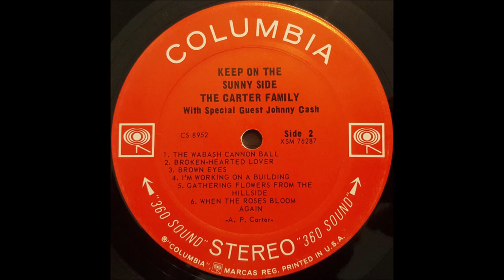The Carter Family - Brown Eyes (1963).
Issued ONLY on  LP "The Carter Family With Special Guest Johnny Cash -
     Keep On The Sunny Side"  (1964).

Recorded  8 July 1963 - [19:00-22:00] - Columbia Recording Studio, 804 16th Ave. South, Nashville, TN –
Mother Maybelle [vcl], Helen [gt/vcl solo],  June [gt/vcl], Anita [gt/vcl],
 Bob Johnson [lute], Junior Huskey [bass],
Producer: Don Law and Frank Jones

NOTE : Overdub Session on September 4, 1963, Nashville, TN: Johnny Cash [vcl]

  MOTHER MAYBELLE
1970 (with A.P and Sara) Country Music Hall of Fame
1992 Autoharp Hall of Fame
2001 (with A.P and Sara) International Bluegrass Association's Hall of Honor
2005 Lifetime Achievement Grammy Award

JUNE
Born Valerie June Carter in Maces Spring, VA [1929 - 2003]

ANITA
Born Ina Anita Carter in Maces Spring VA [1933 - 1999].
Anita Recorded 173 Songs from 1950 to 1972 And 1996.
She Performed for nearly 50 Years as Lead Vocalist w/The String Bass and Guitar